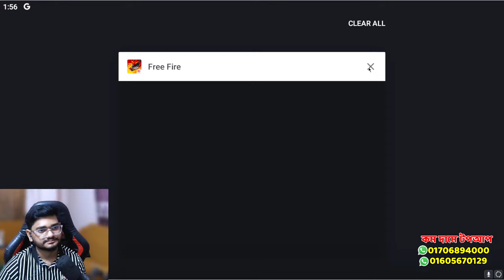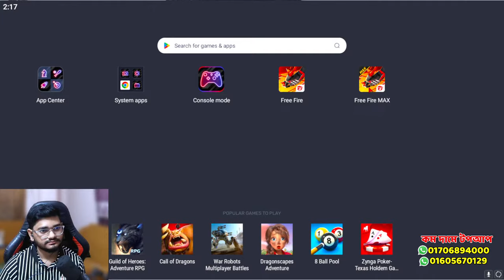New Season Free Fire Live || Grandmaster Push || Target Top 1 || Azim Gaming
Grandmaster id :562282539